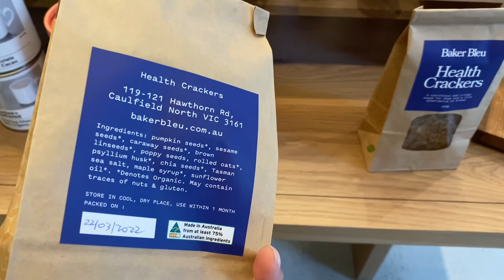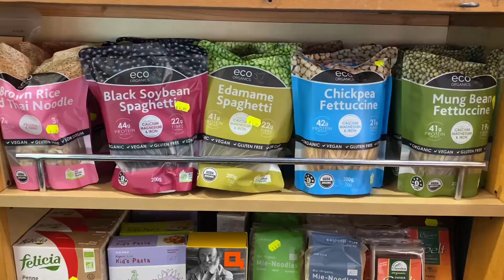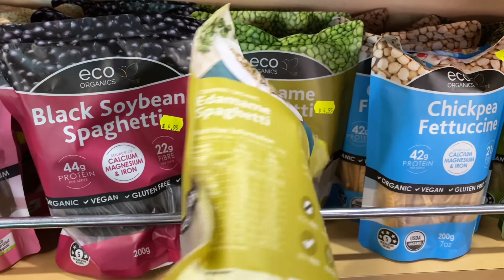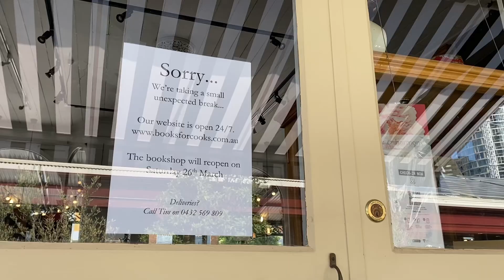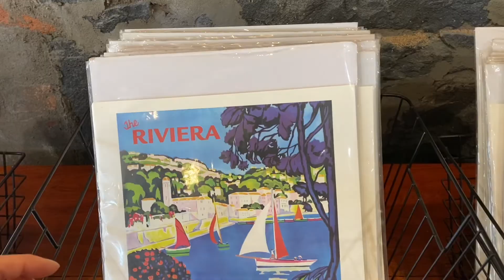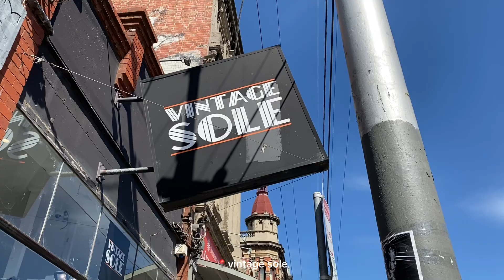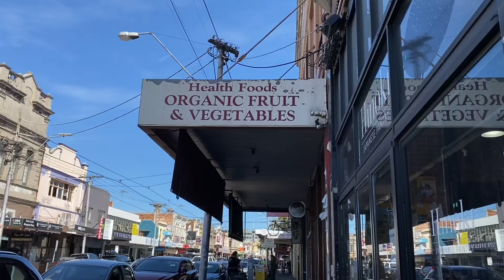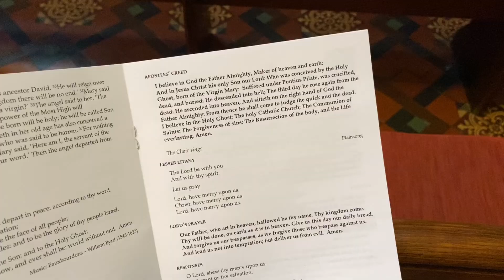travel vlog | オーストラリア旅行 メルボルン フィッツロイを散策 | ヴィクトリアマーケット お気に入りの紅茶屋さん | サワドウ bakeryなど！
オーストラリアへの旅行 EP.12
おすすめの紅茶屋さん、イケてるパン屋さん、古着屋さんなど。
シティとフィッツロイエリアを中心に散策しました◎
どれもおすすめなのでぜひ旅行の際には参考にしていただけたら嬉しいです。

▼訪れた場所// where i visit in this video

Hi there! My name is Asana. I'm living in Tokyo. This video is my travel in Australia, episode 12.
I walked around Melbourne city and brunswick and fiztroy area this time. I filmed many shops I recommend you to go, so hope you enjoy it!